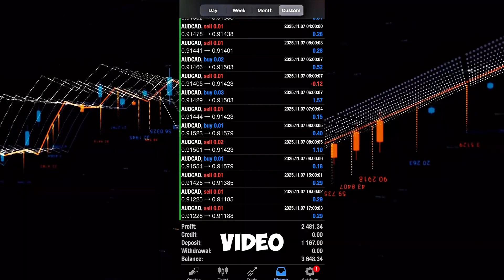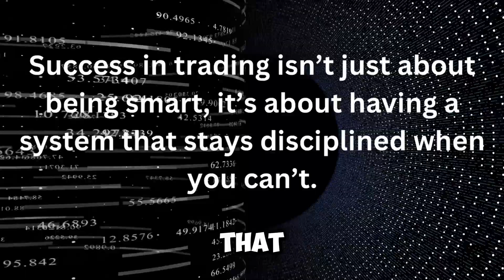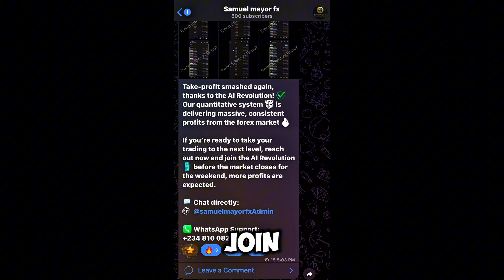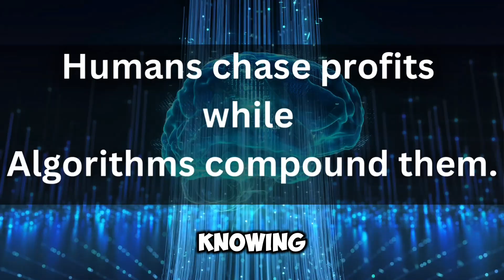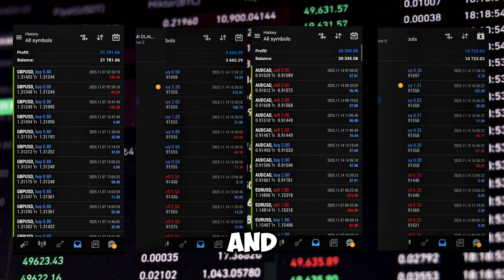Quantitative Trading vs Discretionary Trading| How a Quant Trading Bot Turned $1,167 into $3,648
Are you curious about the real difference between quantitative trading and discretionary trading? In this video, we break down both trading styles, showing how data-driven systems outperform emotional decision-making in today’s fast-moving financial markets.

Get Access to the Quant Trend Effect AI Robot

💡 Join hundreds of traders already using AI technology to build daily passive income from Forex.

You will  also see a practical example of how our Quant Trading Bot transformed a $1,167 account into $3,648 demonstrating the power of algorithmic precision, mathematical models, and automated execution.

🔍 What You will Learn in This Video:
• The key differences between Quant Trading and Discretionary Trading

• Why quantitative systems offer consistency, speed, and emotion-free decision-making

• How algorithmic models spot opportunities the human eye may miss

• Live breakdown of how the bot achieved a 3× account growth

• The future of AI and automation in Forex & financial markets

🤖 Why Quantitative Trading?
Quant trading relies on tested statistical models, backtested strategies, and automation helping traders avoid fear, greed, and hesitation that often affect discretionary traders.

💡 Thinking of Switching to Quant Trading?
This video provides clarity on why more traders are moving from manual trading to algorithmic systems for long-term consistency and growth.

0:00 – 0:30 — Introduction
0:31– 0:45 — My Background in Discretionary Trading
1:13 – 1:25 — Why I Started Exploring Quantitative Trading
1:26 – 2:42 — What Is Quantitative Trading?

2:06 – 2:23— How the Quant Bot Turned $1,167 into $3,648

2:43 – 3:02 — Quant Trading vs Discretionary Trading

3:03 – 3:14 — Why I Fully Switched to Quantitative Trading

3:15 – 4:53 — How to Get Started